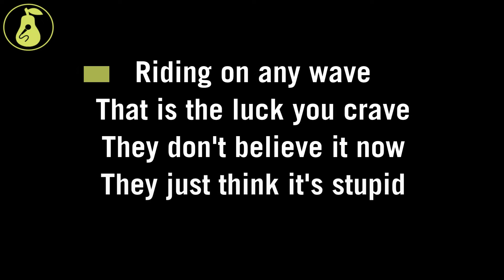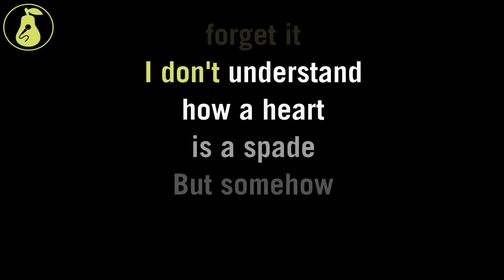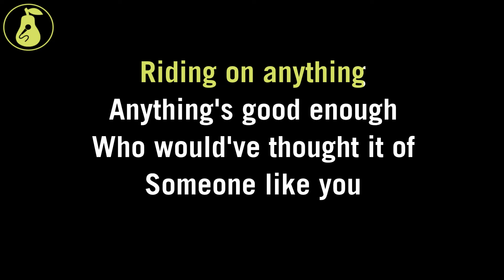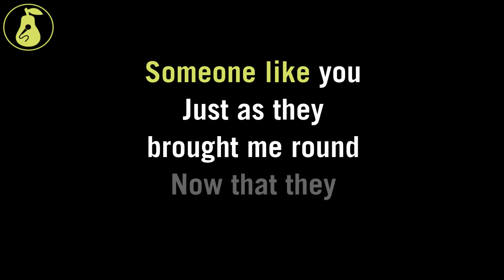Elastica - Connection (Karaoke)